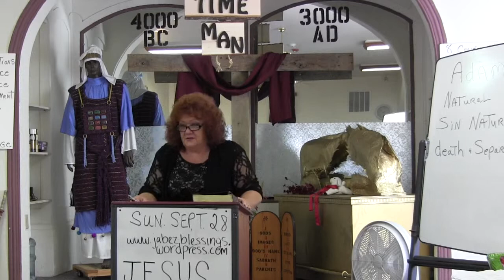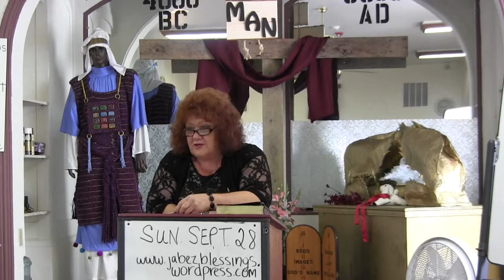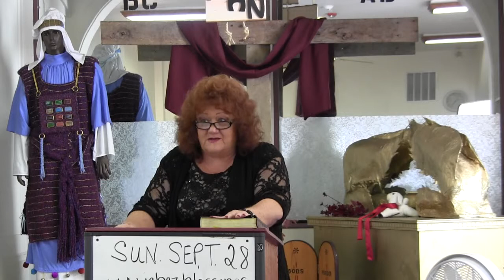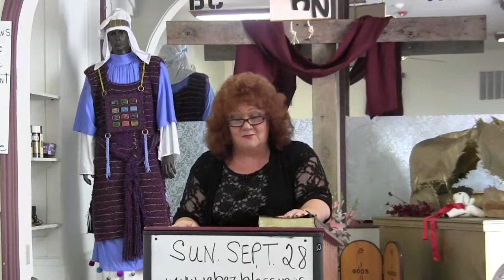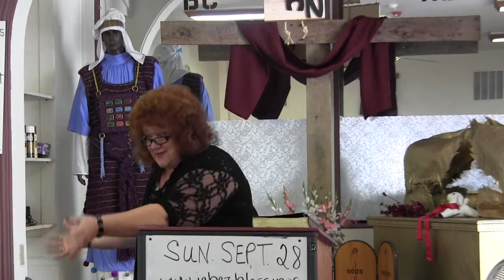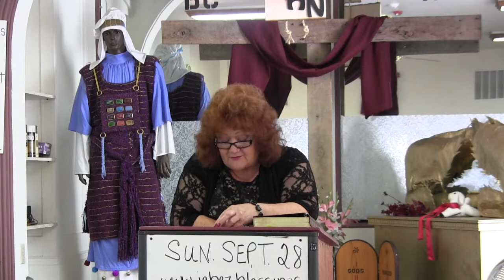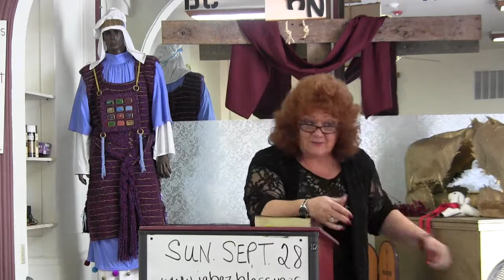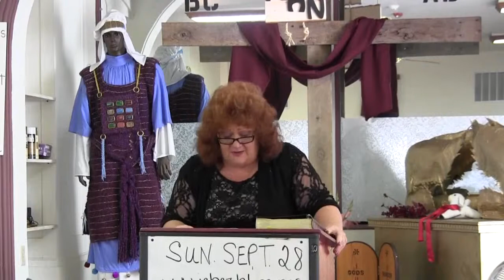Week 4 Genesis Bible Study